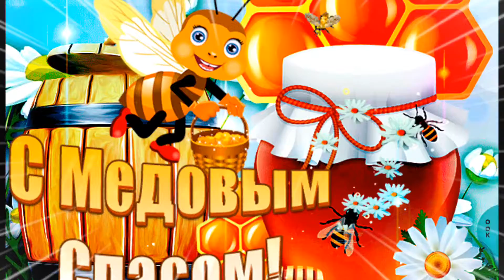С Медовым Спасом,14 августа.Поздравление